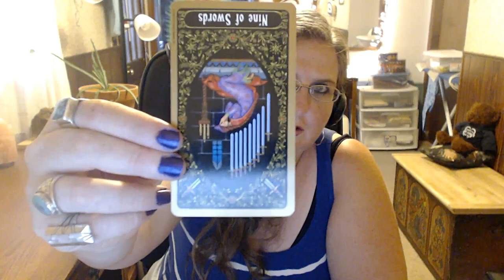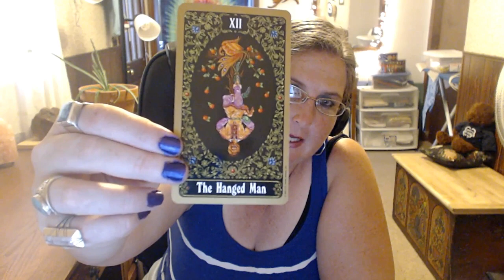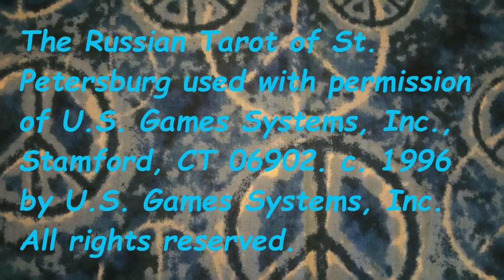Aries Tarot Forecast August 15 Thru August 21, 2016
Peace to you all. :) The link to help me pay for my Reiki Master Apprenticeship Program is here: